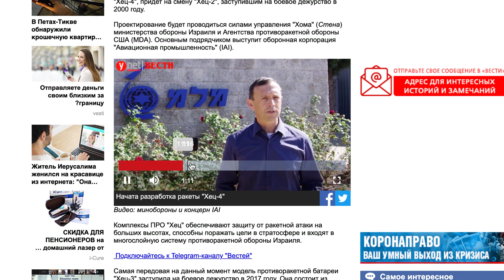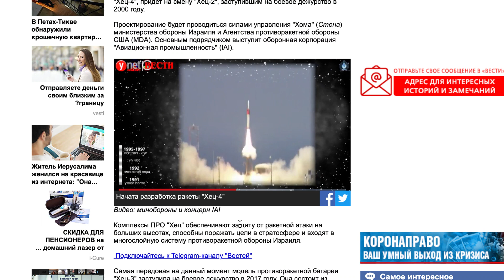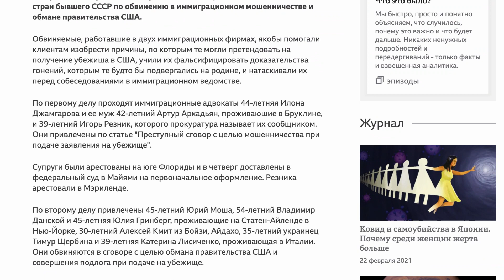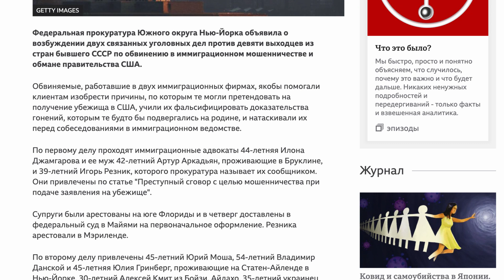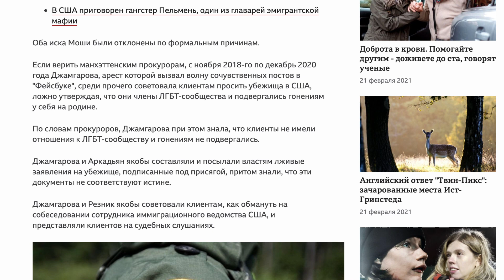КАЛЕЙДОСКОП СЕГОДНЯ 23 февраля - как россияне обманывают службу эмиграции США | OlpopCast 2021